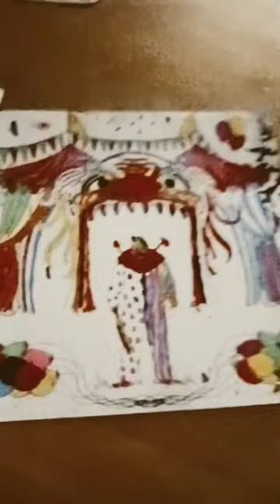May 25, 2023